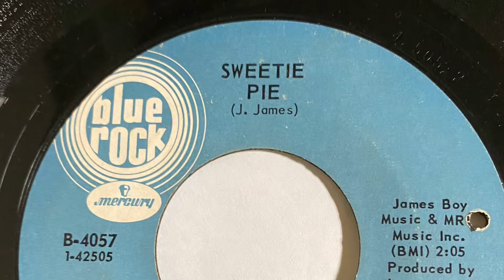THE BROTHERS OF LOVE SWEETIE PIE 1968